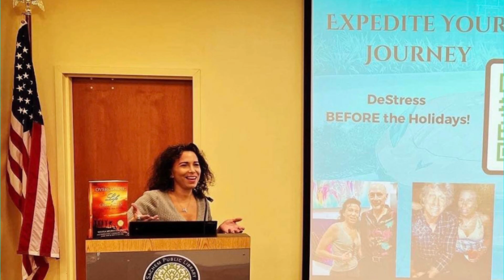Revolutionize Your Wellness: 5 Futuristic Health Hacks for Women -My Trailer For Authority Magazine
🌟 Discover the future of health and wellness in this electrifying 1.5-minute trailer that I created for Authority Magazine's upcoming feature on "Women in Wellness: 5 Tips to Wellness Reimagined." Get ready to empower your journey with innovative health hacks that merge tradition with technology for the modern woman.

🚀 Explore groundbreaking strategies that redefine wellness, unlocking the secrets to a vibrant, healthier you. Stay ahead of the curve with insights from industry experts who are shaping the landscape of well-being.

🤩 Don't miss the full article (releasing shortly) for a deep dive into the transformative tips that will set you on the path to ultimate wellness. To get your copy, claim your newsletters on our website - WorldWelllnessExpert.